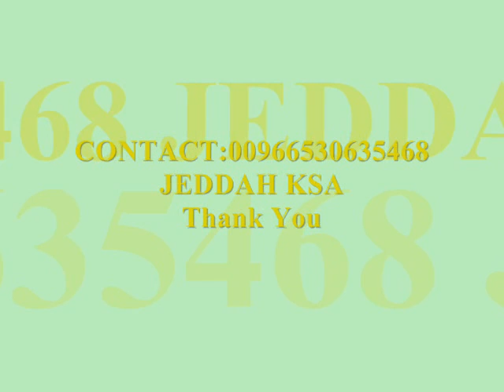Mangalore guys in jeddah